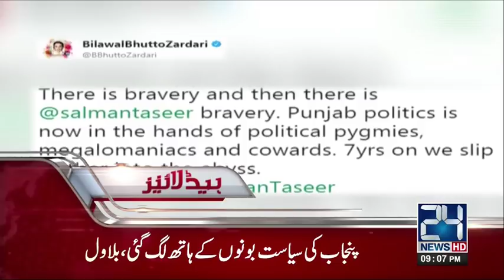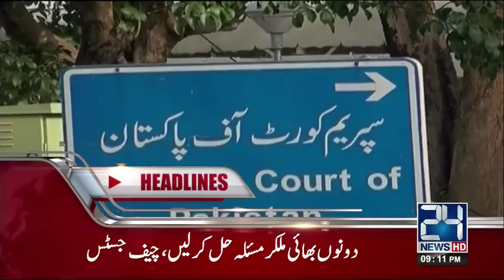News Headlines | 9:00 PM | 4 January 2018 | 24 News HD